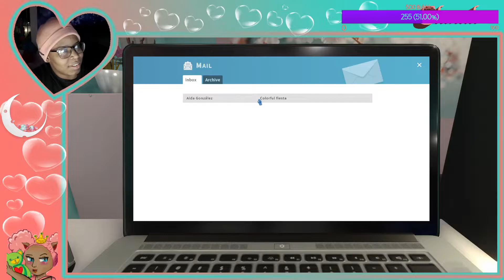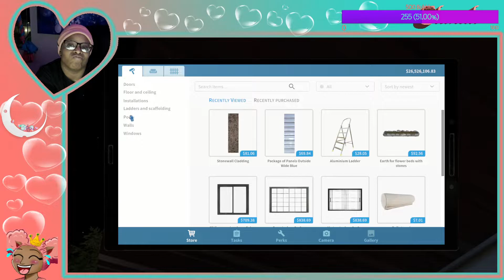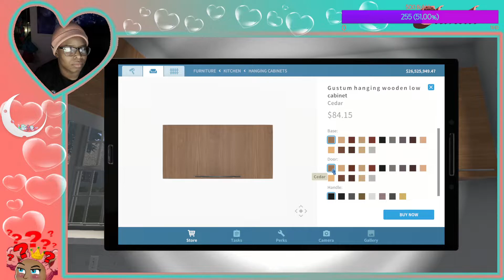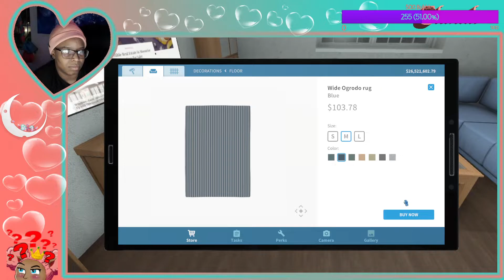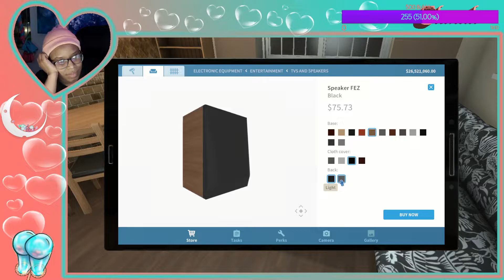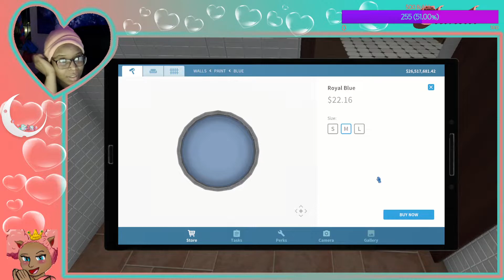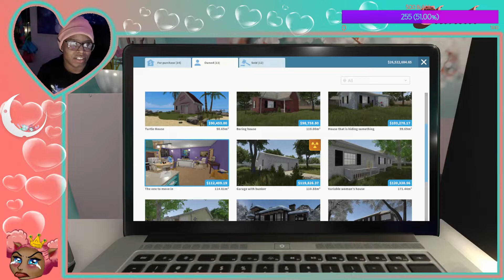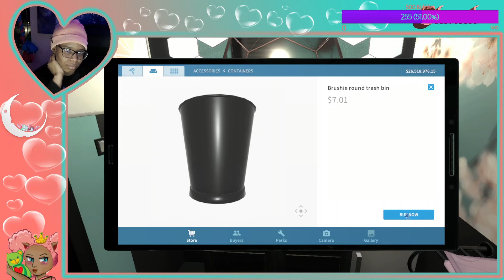youtube video #-7Oqm4Ppy9k